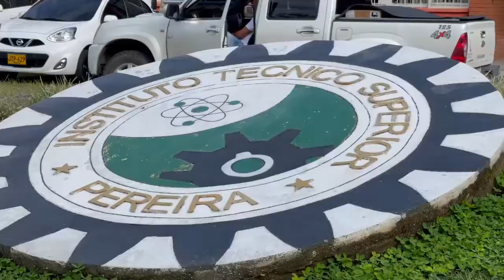Entrega de kits escolares de la Gobernación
Estudiantes del colegio Instituto Técnico Superior de Pereira se benefician con kits escolares de la Gobernación